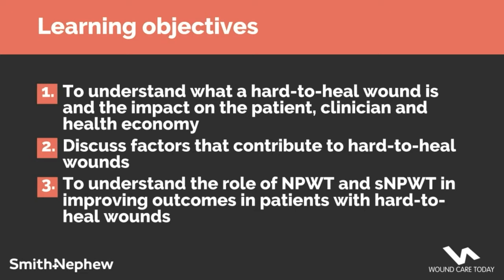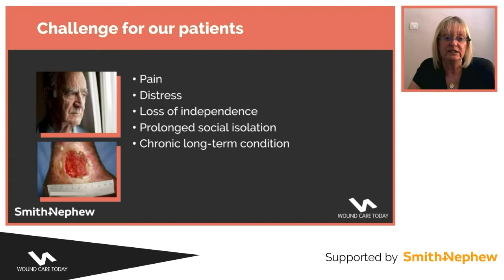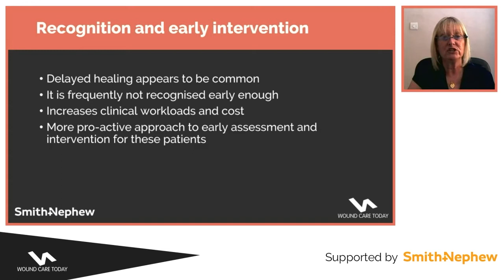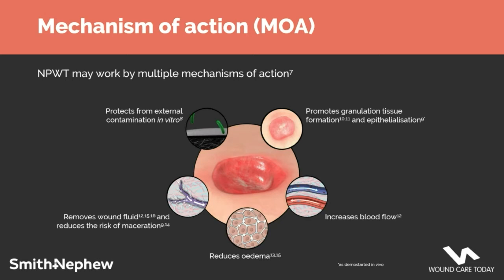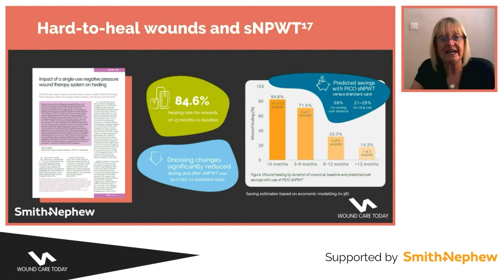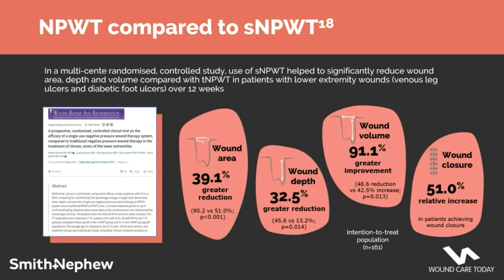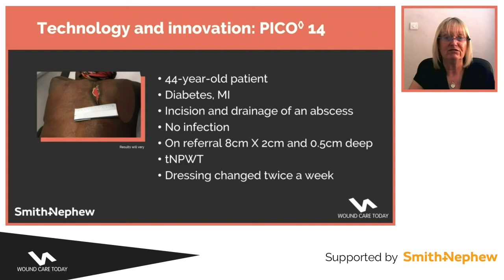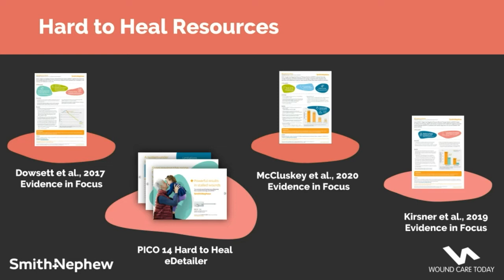Negative pressure wound therapy with hard to heal wounds - Wound Care Today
This event was originally broadcast live on Facebook. Please note that questions are no longer being taken.